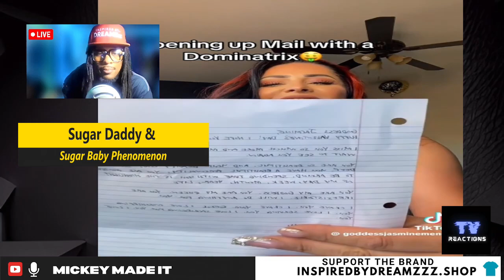I Don't Wanna Work: The Sugar Daddy & Sugar Baby Phenomenon EXPOSED | Mickey Made It Reaction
🚀In this reaction video, I dive deep into the world of sugar daddies and sugar babies. As more people turn to alternative ways of making money and finding relationships, the question arises: Is it worth giving up traditional work for these dynamics? Join me as I break down the pros, cons, and truths behind the sugar daddy and sugar baby culture. Are we witnessing a shift in how relationships and finances mix, or is this just another trend? Watch, comment, and share your thoughts!